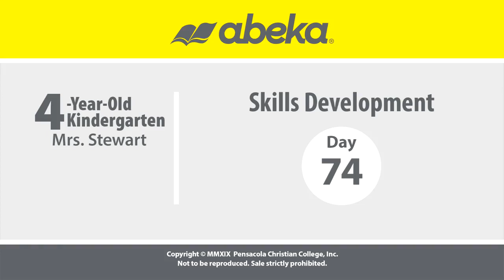LESSON 74 ABK K4 2 SKILLS DEVELOPMENT L74